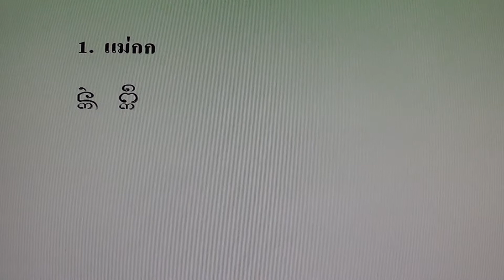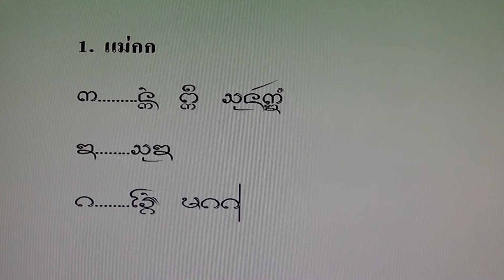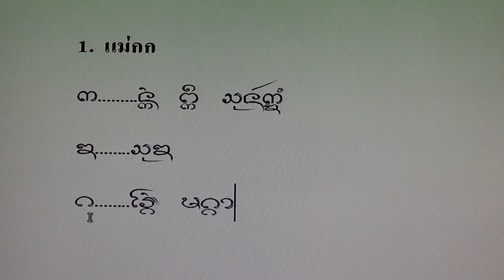แม่สะก๋ด แม่ก๋ก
แม่สะก๋ด  แม่ก๋ก โดย นายกิ้น.  สิงห์เคอาร์